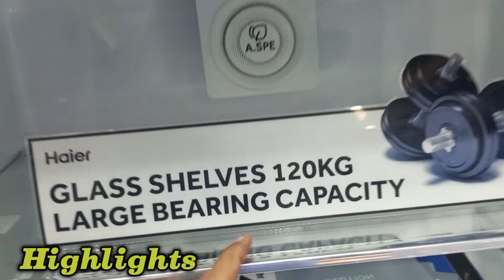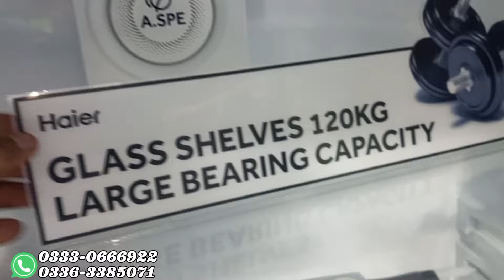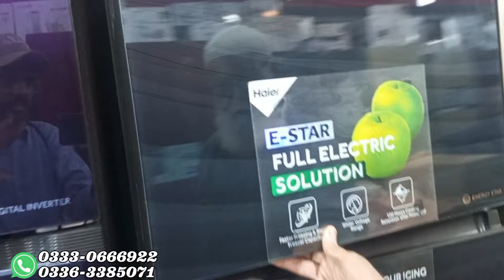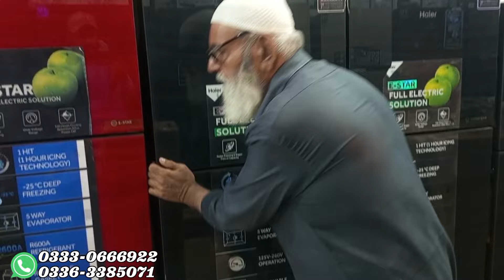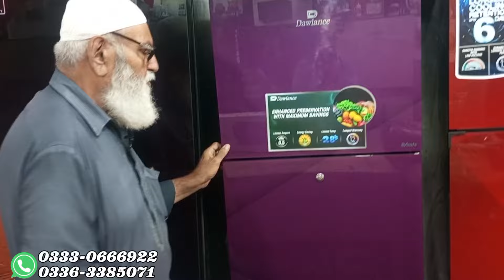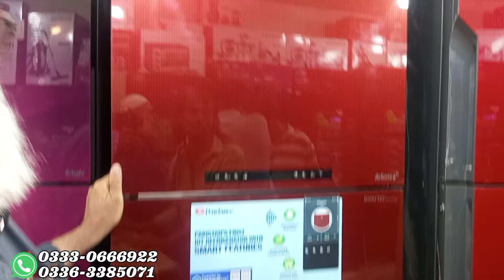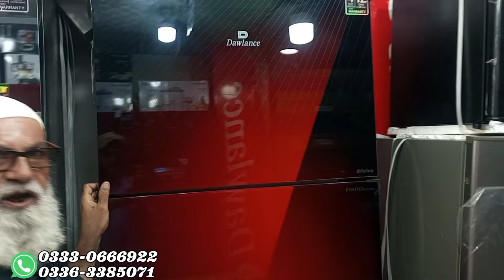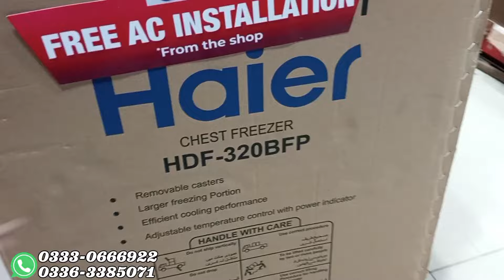Fridge Price in Pakistan 2024 | Latest Haier Wifi Inverter Refrigerator | Dawlance Freezer Wholesale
In this video, We are visiting Munawwar Electronics Shop, in Karachi. They have a huge variety of Dawlance & Haier Inverter Refrigerator & AC in Wholesale.

SHOP Details 👇👇

Shop Name: Munawwar Electronics

Shop Address: Shop #20, Beauty House, Abdullah Haroon Road, Saddar, Karachi.

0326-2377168